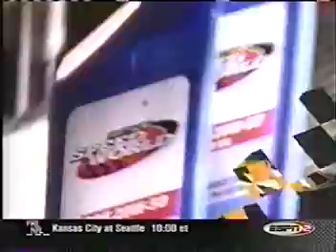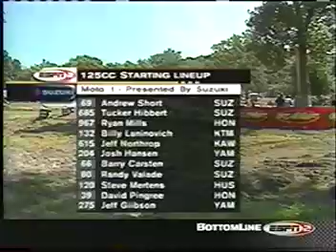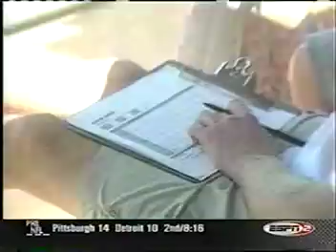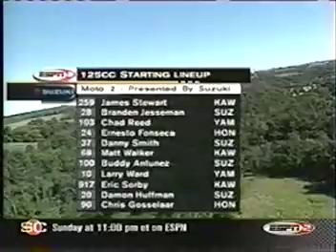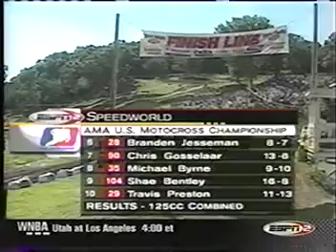2002 Millville Chevy Trucks 125cc AMA Motocross Championship (Round 10 of 12)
This is round 10 of the 2002 Chevy Trucks 125cc AMA Motocross Championship from Spring Creek Motocross Park in Millville, MN.

Returning 125cc contenders like rookies Billy Laninovich, James "Bubba" Stewart, Eric Sorby, and (125cc East SX champ) Chad Reed, former 250cc riders Larry Ward, Damon Huffman, and 5-time Arenacross champ Buddy Antunez, 125cc sophomores Grant Langston and Steve Boniface, Branden Jesseman, Greg Schnell, Brock Sellards, 250cc Supercross rider Ernesto Fonseca, Michael Byrne, 125cc West SX champ Travis Preston, Chris Gosselaar, Matt Walker, and defending champ Mike Brown battle it out for the 2002 Chevy Trucks 125cc AMA Motocross Championship.  Watch 125cc moto #1 as James Stewart and Chad Reed battle it out -- a small prelude of what was to come in the future.

This isn't my property; I have decided to try post some races that The Motocross Vault doesn't have or has not posted yet in his library of MX/SX videos.  I may not have as much as he does, but at least consider watching this.